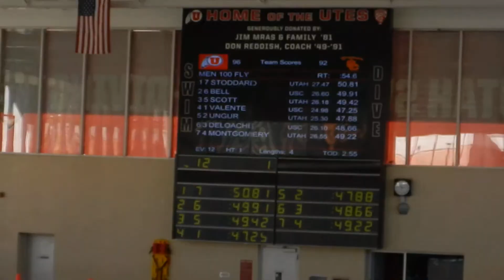Men's 100 fly vs USC (2/17/18)